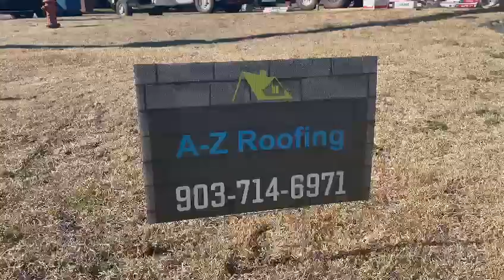Free Roof Inspections